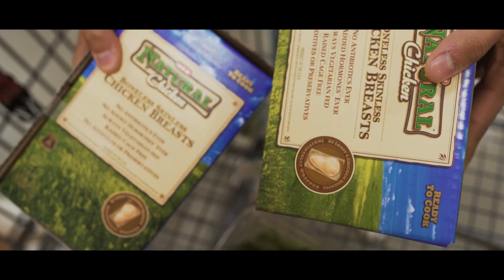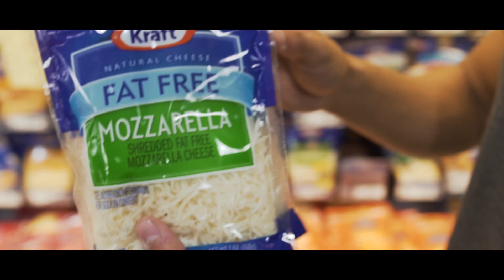I'M BACK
Shipping Address:
Alphalete Headquarters
Attn: Christian Guzman
13927 S Gessner Rd - Building A

Alphaland:
1502 Industrial Dr.